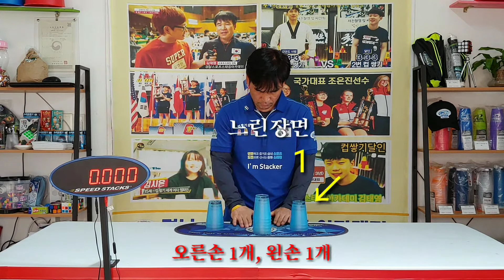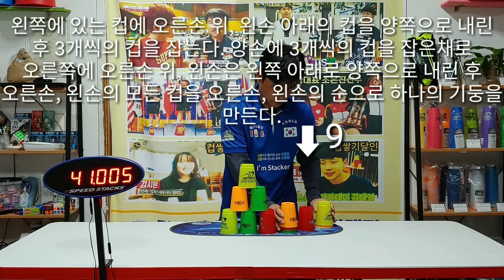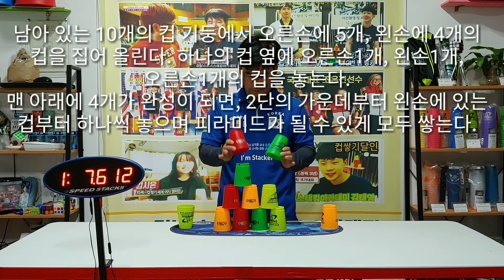스포츠스태킹 3-3-3스태킹, 3-6-3스태킹, 사이클스태킹 천천히 따라하기 스피드스택스 컵쌓기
스포츠스태킹을 초보자도 쉽게 영상을 아주 천천히 따라 하면서 배울 수 있도록 만들어 보았어요.

개인종목:3-3-3스태킹(삼삼삼스태킹), 3-6-3스태킹(삼육삼스태킹),
                 사이클스태킹을 천천히 보면서 따라 해 보세요^^
11월24일 영상 정답자 2명은 영상 중간에 넣어 놓았습니다.